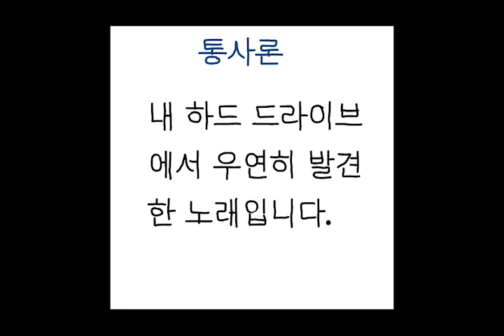내 하드 드라이브에서 우연히 발견한 노래입니다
내 하드 드라이브에서 우연히 발견한 노래입니다 - Syntax